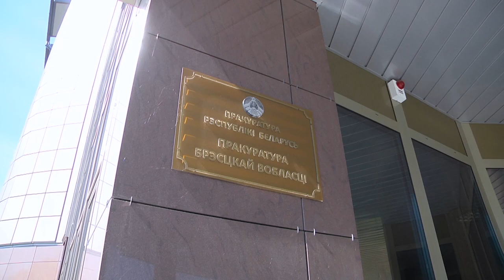2023-07-14 Гибель несовершеннолетних: причины и следствия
Прокуратурой Брестской области на протяжении всего года проводится масштабная работа по выявлению и анализу причин, приводящих к гибели несовершеннолетних.  В комплекс мероприятий входят различные проверки, организуются выезды на потенциально опасные объекты. По фактам принимаются соответствующие меры.  Наша съёмочная группа встретилась с начальником отдела прокуратуры Брестской области по надзору за исполнением законодательства о несовершеннолетних и молодёжи Ириной Страпко, которая рассказала о статистике, мероприятиях и результатах проверок.
*Наши контакты:*
✅Телефон горячей линии:
54-63-67